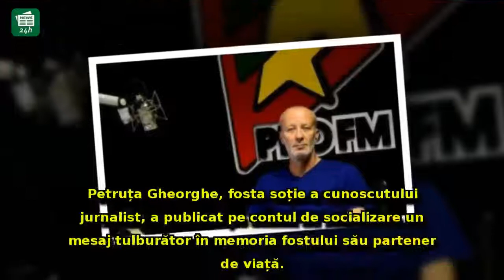Fosta soție a lui Andrei Gheorghe a transmis un mesaj tulburător, după moartea cunoscutului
Fosta soție a lui Andrei Gheorghe a transmis un mesaj tulburător, după moartea cunoscutului jurnalist: 'O să spun despre tine...'